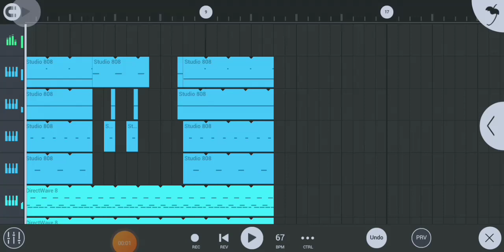Drake - What's Next Deconstruction